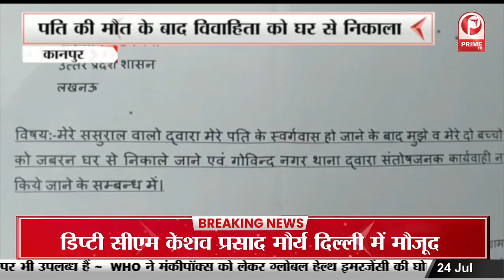Smriti Irani : अमेठी दौरे पर कैबिनेट मंत्री स्मृति ईरानी || Prime Tv